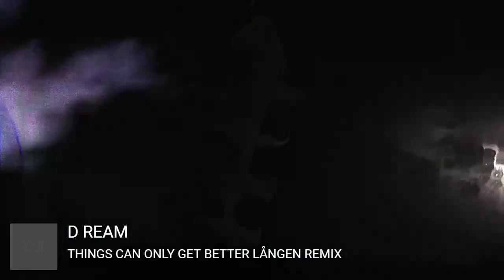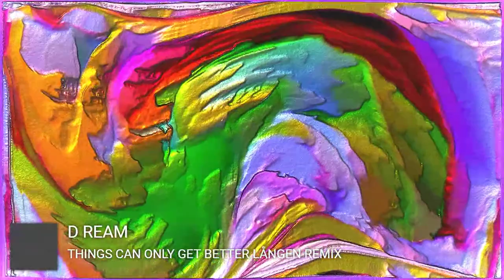D Ream Things Can Only Get Better Lången Remix